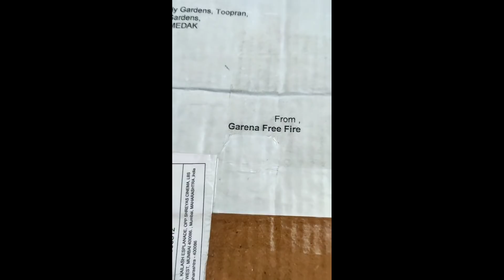Surprise gift from free fire || ఏం వచ్చిందో తెలుసా 😱 || renu gaming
2B GAMER VS RENU GAMING 1 VS 1😔😔 SORRY || 2B GAMER CHALEENGE ME || GARENA FREE FIRE || RENUGAMING"

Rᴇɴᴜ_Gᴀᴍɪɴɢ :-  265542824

👉FREE FIRE GUILD ID'S:-

Rᴇɴᴜ_Gᴀᴍɪɴɢ :- 71828149
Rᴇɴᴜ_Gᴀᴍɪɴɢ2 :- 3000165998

ABOUT ME:-
Name:- Renuka
Age:- 19
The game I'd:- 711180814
Channel content:- TELUGU FREE FIRE live VIDEOS 🔥
Telugu girl.

ANY QUESTIONS ASK US ON INSTAGRAM 👇🏻
INSTAGRAM 📷:- @renugaming